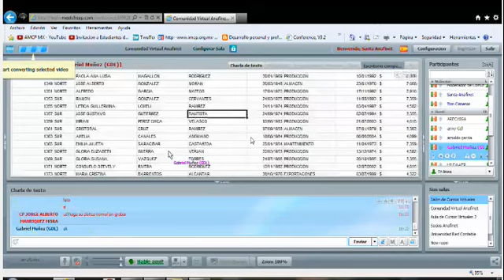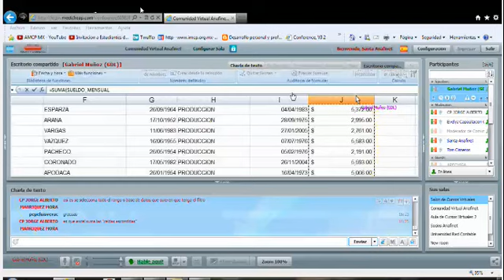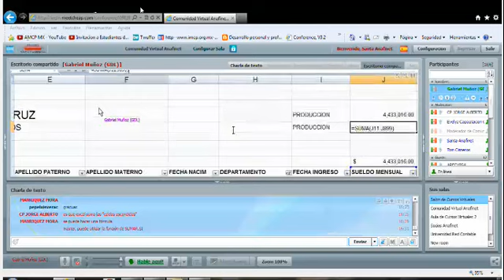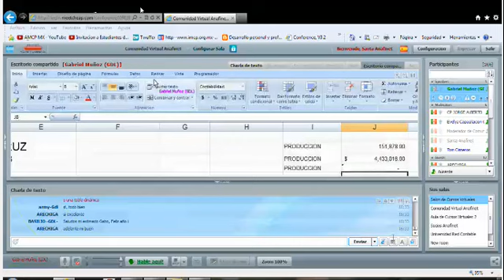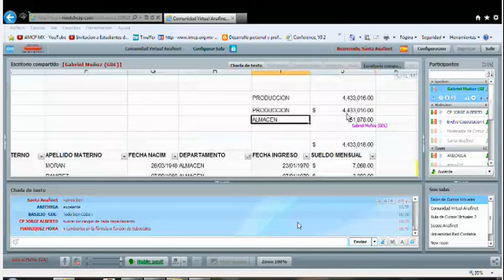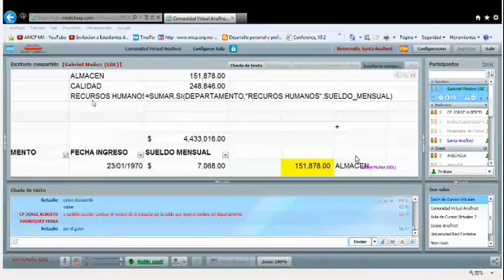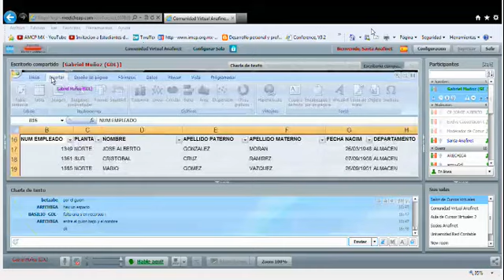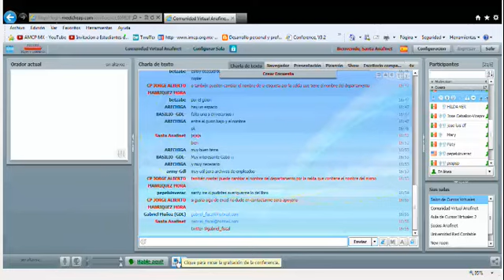PROGRAMA TAO, TRIBUTO Y GABO 07/01/2013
CPC GABRIEL MUÑOZ
 TEMA FILTRO, SUBTOTALES Y BASE DE DATOS EN EXCEL